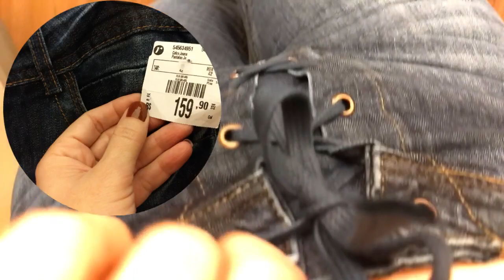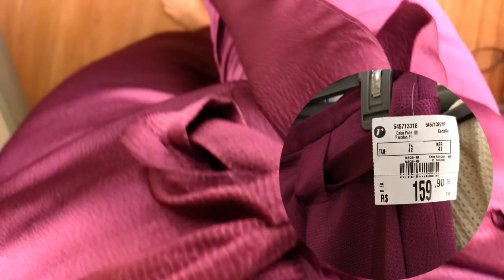OUTONO INVERNO 2018 | RENNER | LOOKS DE PROVADOR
Venha conferir peças da coleção Outono Inverno 2018 da Renner. Couro ecológico, jeans, linha, seda, lã, modelos diferenciados para todos os gostos. Mostro as peças que levaria para casa e que vestiram bem e outras que não gostei e que não funcionaram no meu corpo. Venha assistir!